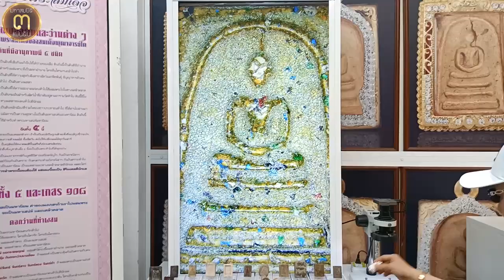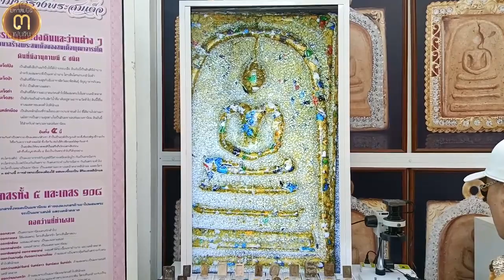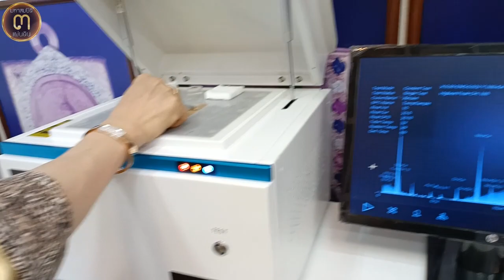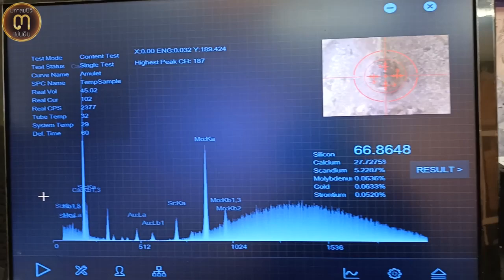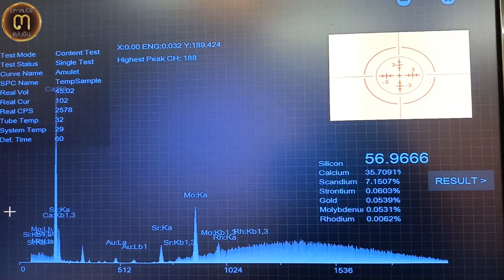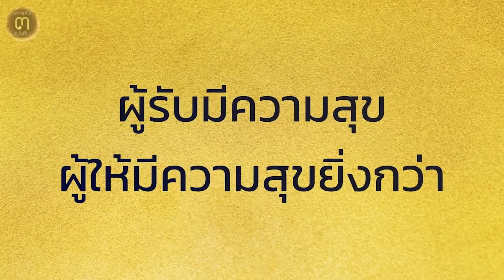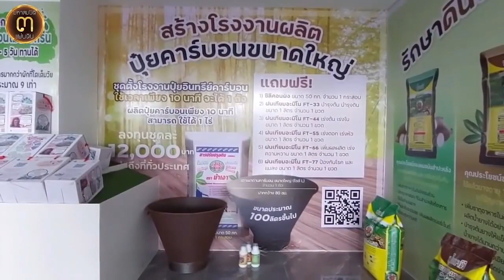เปิดเผยความลับที่ไม่ลับอีกต่อไป! มวลสารในองค์พระ ที่หลวงวิจารณ์เจียรนัยบันทึก ได้ผสมมวลสารจากหินสบู่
เปิดเผยความลับที่ไม่ลับอีกต่อไป!..

มวลสารในองค์พระ ที่หลวงวิจารณ์เจียรนัยบันทึก ได้ผสมมวลสารจากหินสบู่ @ศูนย์มหาสมบัติ ๓ แผ่นดิน